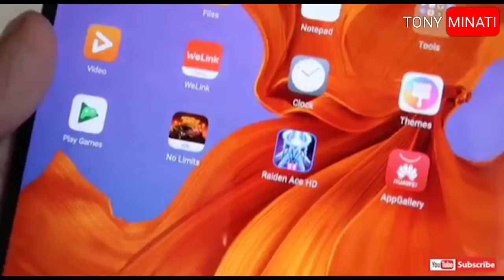Huawei mate x hands on| The folding phone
Thanks
(Team tony minati)